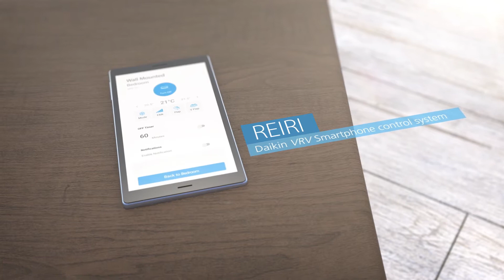VRV Apt - Daikin Mini VRV series for High Ambient Climate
The most compact & efficient Mini VRV series made for apartments & small premises.